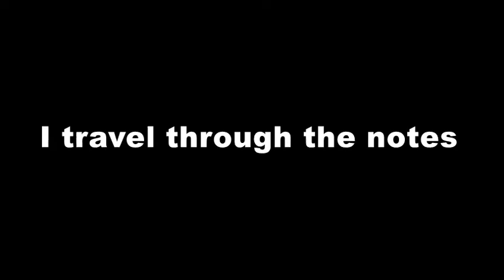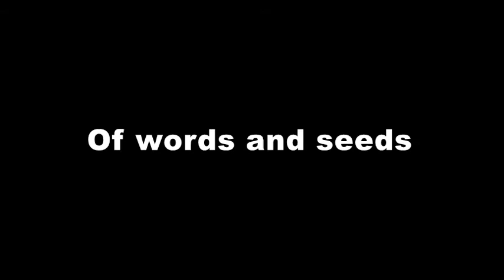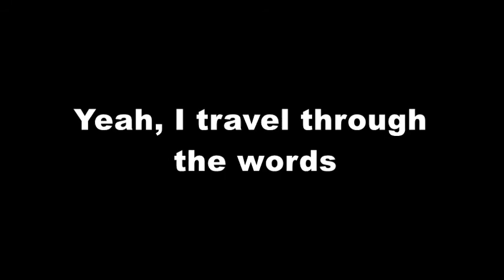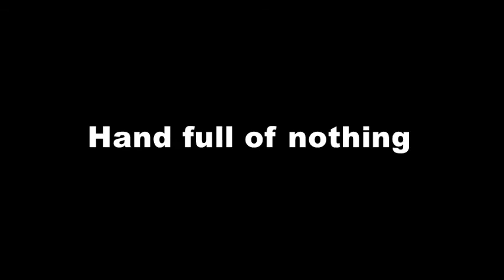14 Upper West - A Handful of Loving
Music, lyrics, guitar and vocals: Koen Verbraeken (14 Upper West) Producer: Jean-Marie Aerts
Session musicians:
Lead guitar and bass: Jean-Marie Aerts
Drums:Marc Bonne
Sound Engineer: Michel “Shelle” Dierckx